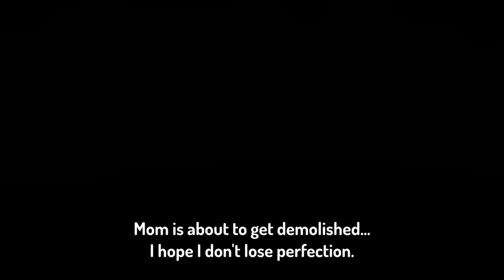The LUCKIEST 1st Floor!!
I think that counts??

Just to be clear, this is DEFINATELY what happens in this video: Tainted Isaac, Polyphemus, Brimstone, Cricket's Head, Ipecac, Infestation 2, Magic Mushroom, Cricket's Body, Almond Milk, Glitched Crown, Inner Eye, Host Hat, Parasite. Binding of Isaac: Rebirth, Afterbirth, Afterbirth+, Repentance, Death Certificate, Damocles, Crickets Head,  Rock bottom, Magic Mushroom and Godhead. Psy Fly, Revelation, Twisted Pair, and any other combination of great items. Sacred heart is always a good option, but if Godhead appears it is always going to be a good time. I wonder if anyone ever picks Godhead from Death Certificate? I sure haven't. My personal favorite item... I do not know. Probably Glitched Crown. It makes every run a practically insane and predictable as in it will be crazy and youtube worthy. Not like any of my runs are youtube worthy though. I may or may have not gotten DC in this video, but if I did, I probably picked sacred heart or glitched crown. If I got an R Key that's pretty pog. I HATE editing R Key runs. I literally had to sit there for like 4 hours to edit this and now I'm typing this for no reason but I'm done now and this description is already to long. but ok. Cya